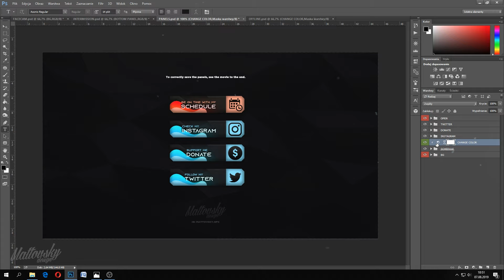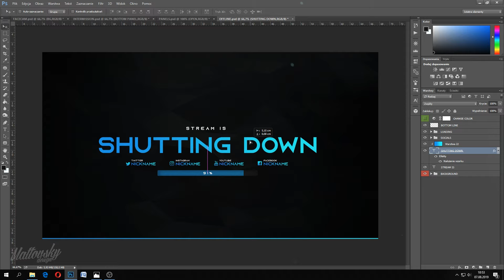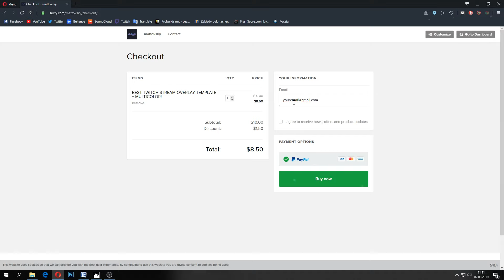BEST TWITCH STREAM OVERLAY TEMPLATE 2019 + MULTICOLOR #13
*ONLY $8.5* It seems to me that the price is very small and symbolic for the work put into creating this project for you :) I think you will understand me. Free projects are still on the channel and in the future I will definitely throw some more.

Premium tags:
FREE TWITCH STREAM OVERLAY TEMPLATE 2019
stream overlay
template
templates
stream
streaming overlay
streaming
youtube live
free
za darmo
download
for free
overlay
fortnite overlay
for streamers
streamer
twitch tv
the best overlay
best overlay template 2019
do pobrania
full version
free psd
psd
photoshop
mattovsky